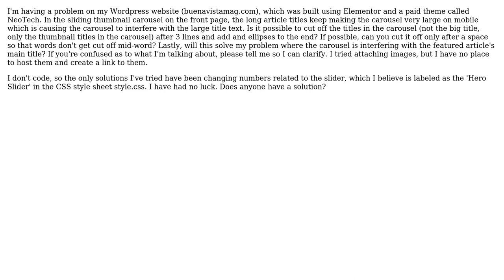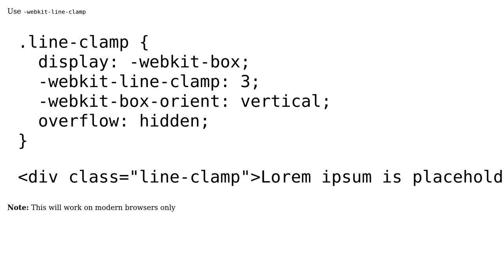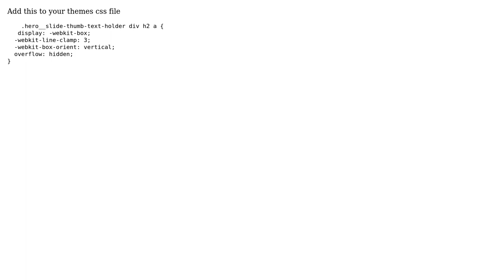What code to I need to add to cut off text after 3 lines and add ellipses in Wordpress website?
With thanks & praise to God, and with thanks to the many people who have made this project possible! | Content (except music & images) licensed under CC BY-SA | Music | Images & others | With thanks to user Vikas Jadhav user shaansridhar user Pratik bhatt and the Stack Exchange Network Trademarks are property of their respective owners. You are responsible for your own actions.